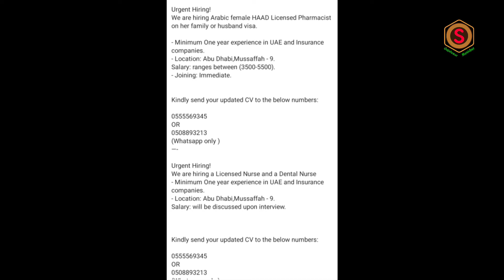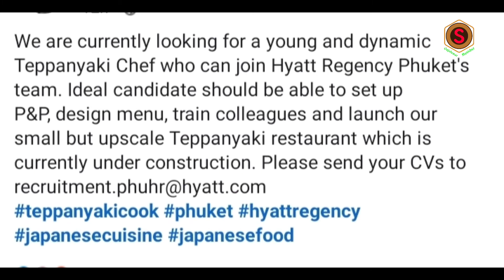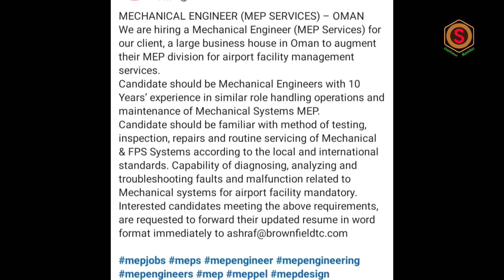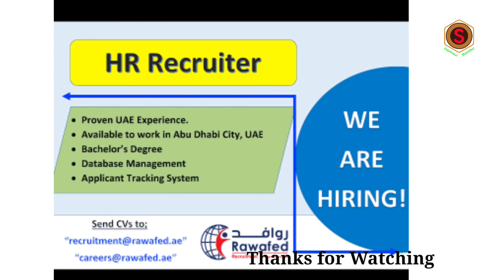Gulf Jobs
Gulf Jobs in UAE   13/04/2021  ll  Middle East Jobs

Migrant workers in the Gulf Cooperation Council region involves the prevalence of migrant workers in the Kingdom of Bahrain, the State of Kuwait, the Sultanate of Oman, the State of Qatar, the Kingdom of Saudi Arabia and the United Arab Emirates (UAE).Together, these six countries form the Gulf Cooperation Council (GCC) established in 1981. The GCC cooperates on issues related to economy and politics, and the subject of migrant workers constitutes a substantial part of the council's collaboration. All of the GCC countries are dependent on migrant labor to bolster and stimulate economic growth and development, as the GCC countries possess an abundance of capital while the domestic labor capacity is low. Although migrant workers in the Persian Gulf region amount to no more than 10% of all migrants worldwide, they constitute a significant part of the populations of their host countries.

Globally, the GCC countries are situated among the top twenty countries where non-nationals outnumber national citizens. Both Saudi Arabia and the UAE are among the top ten countries accommodating the largest migrant populations in the world, occupying fourth and fifth place respectively. In Bahrain, Oman, Qatar and the UAE, the majority of the population comprises of foreign laborers and in the latter two countries this number is as high as 80%. Furthermore, 95% of the workers active in the domestic and construction sectors are migrant workers.  As of 2013, it was estimated that approximately 18 million legal migrants resided in the GCC region. Over the last few years the number of migrants residing in the GCC has increased considerably.  The Gulf Research Center defines non-nationals as individuals having citizenship of a country outside the GCC region. People who are lacking any recognized citizenship are also included in this definition.

                    ഇതിൽ പറയുന്ന ജോലികളിൽ അപ്ലൈ ചെയ്യാൻ ആഗ്രഹിക്കുന്നവർ അവരവരുടെ സ്വന്തം ഉത്തരവാദിത്വത്തിൽ അപേക്ഷിക്കുക . "Sajukumar Kanichar" എന്ന ഈ ചാനൽ യാതൊരുവിധ ഉത്തരവാദിത്തം ഏറ്റെടുക്കുന്നതല്ല.  എനിക്ക് ലഭിക്കുന്ന ജോബ് വാക്കൻസികൾ നിങ്ങളുടെ എടുത്തേക്ക് എത്തിക്കുന്നു എന്ന കടമ മാത്രമാണ് ഞാൻ ചെയ്യുന്നത്.

ascent jobs
epeper jobs
epeper times
job epeper
ascent epeper
times ascent epeper Mumbai
time of India e paper
epeper times of India
Channel Name           :  Sajukumar Kanichar
ചാനൽ  നെയിം   :  സജുകുമാർ  കണിച്ചാർ
Camera used              :  Oppo A9 2020 and Samsung M31s
Tripod                          :  BENRO
Sajukumar​​​​​​​Kanichar
sajukumar​​​kanichar​​​​